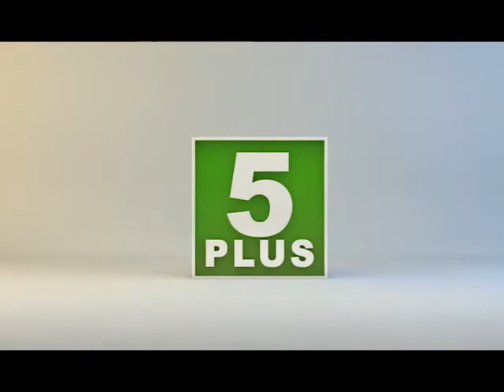Recycle Art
Created In Myanmar